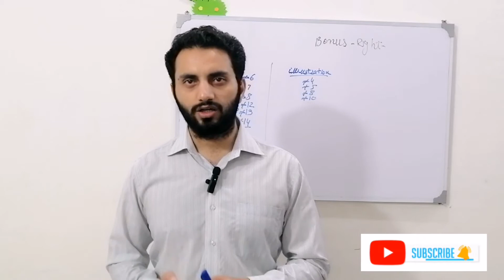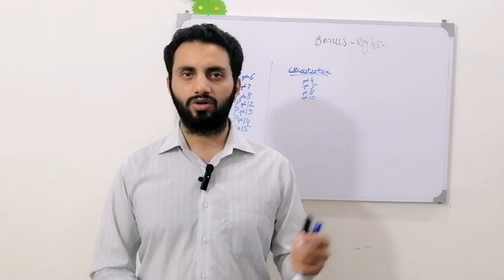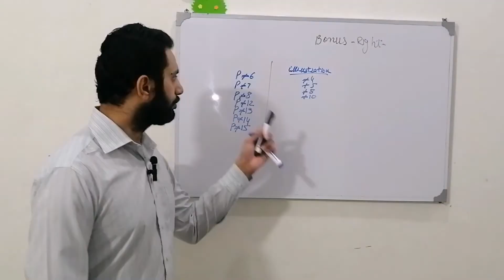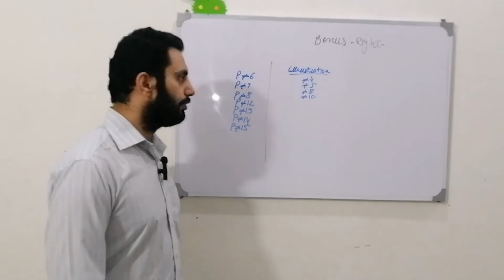Important problems and illustrations of Bonus issue & right issue for annual exam 2022 /B. Com part2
Important problems and illustrations of Bonus issue and Right issue for annual examination 2022 for Punjab University students Sargodha University students and Gujarat University students B. Com part2
Important problems of Bonus issue and Right issue for annual examination 2022 by concept base education learning YouTube channel
Important problems of Bonus issue and Right issue for annual examination 2022 b. Com part2 for Punjab University students by concept base education learning YouTube channel

Important problems of Bonus issue and Right issue for annual examination 2022 for Sargodha University students by concept base education learning YouTube channel